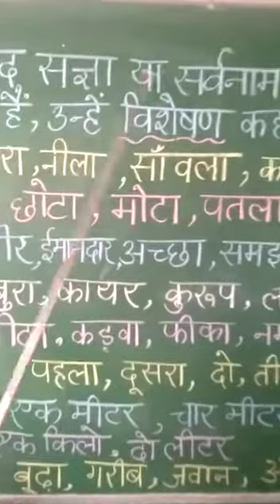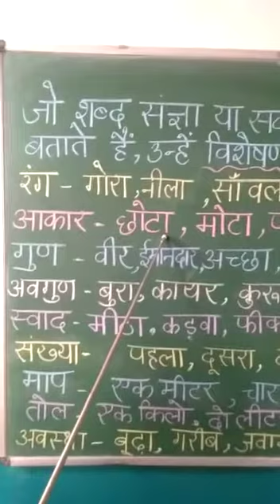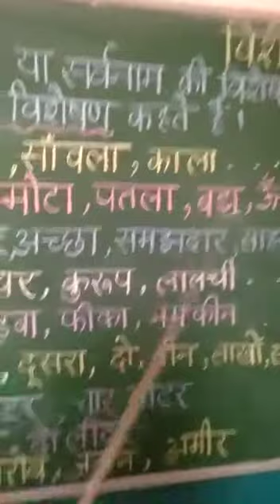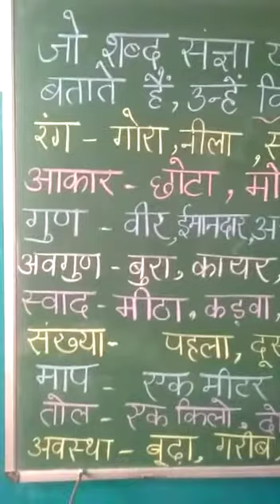Topic विशेषण Part 1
BY MRS. NAMITA